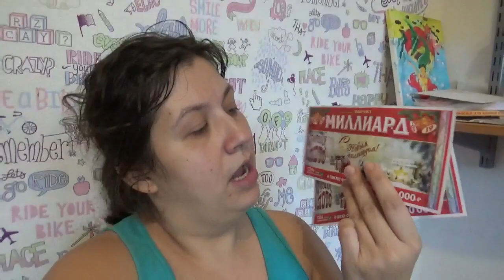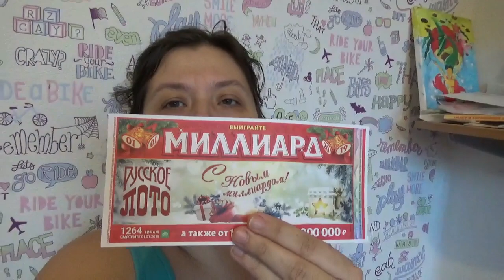Маме подарили Волшебные открытки и МИЛЛИАРД :))))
Привет. спасибо, что смотрите мои видео!